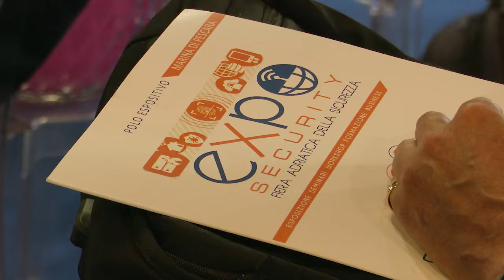ASC27 | Nicola Grandis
Expo Security & Cyber Security Forum
Intervista Nicola Grandis | Ceo ASC27